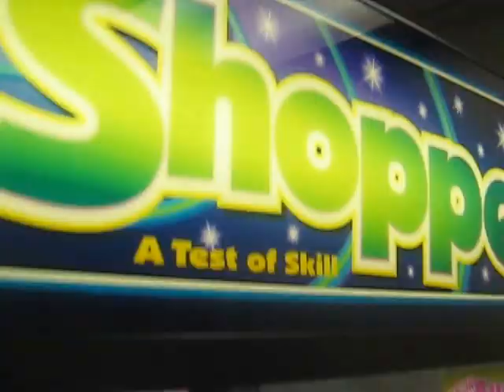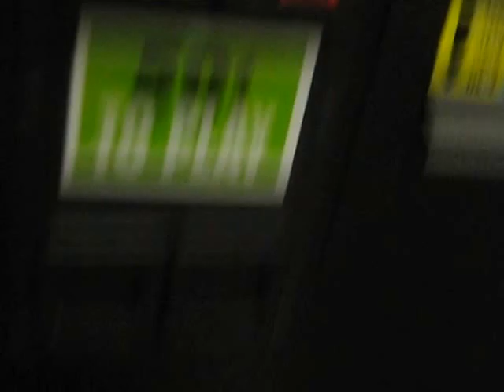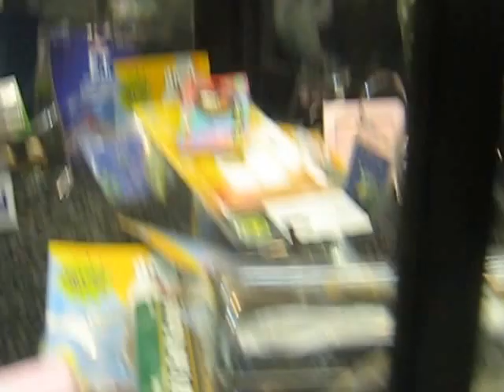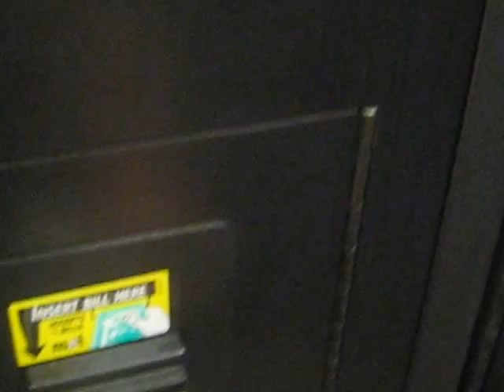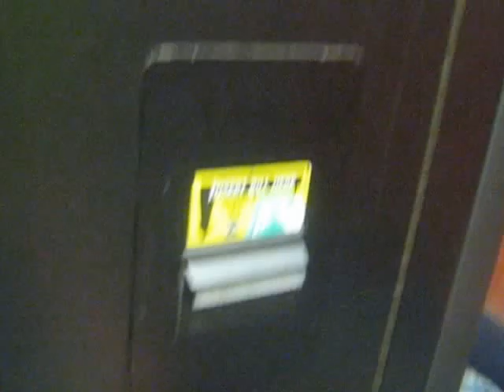(SUGAR LOAF) TOY SHOPPE CLAW MACHINE FEATURING TWO OTHER SUGAR LOAF CLAW MACHINES@RYAN'S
ALRIGHT HERE TODAY I HEAD OVER TO MY LOCAL RYAN'S RESTAURANT TO FACE THE (SUGAR LOAF) TOY SHOPPE (SUGAR LOAF)TREASURE SHOPPE CLAW MACHINE AND THE NEW ONE (SUGAR LOAF) SUPER SHOPPE ENJOY THIS 5 MINUTE VIDEO